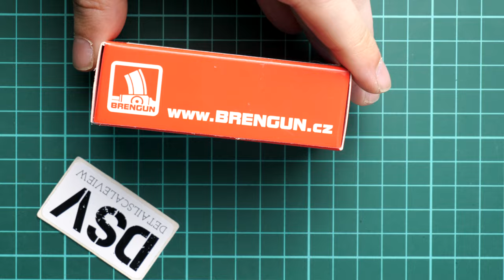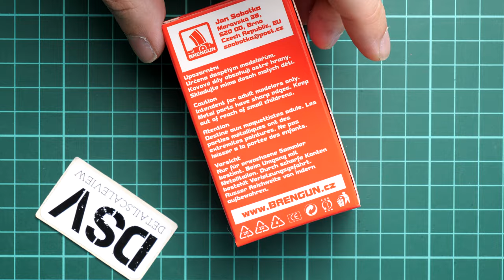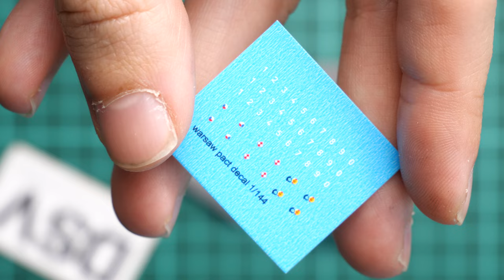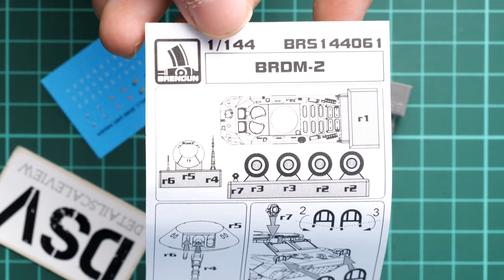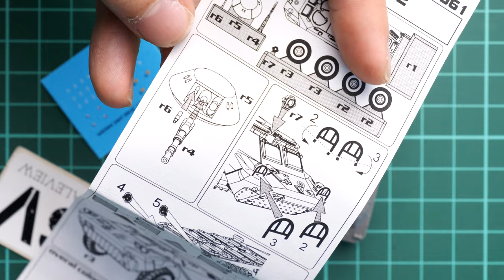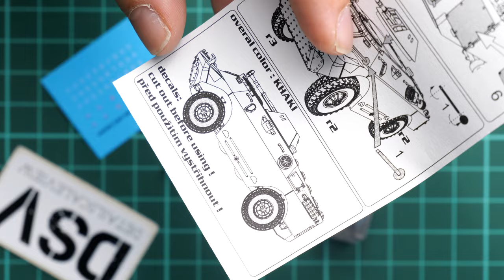Brengun 1/144 BRDM-2 (BRS144061) Review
This time we are going to talk about fresh release from Brengun. Note that model comes in 1/144 scale, but copies armored vehicle. Yes, we get BRDM-2 as resin kit.
Let's open this box and take a closer look together.